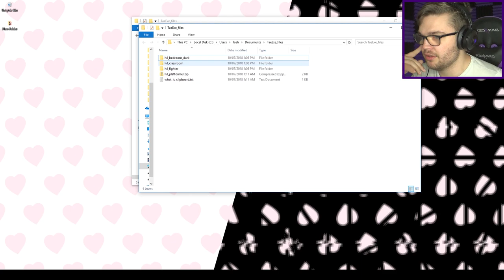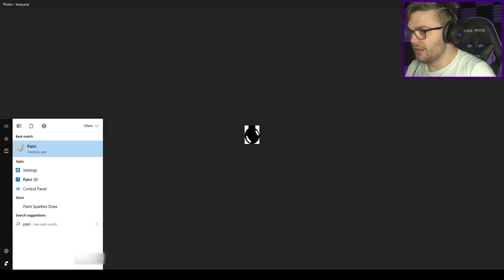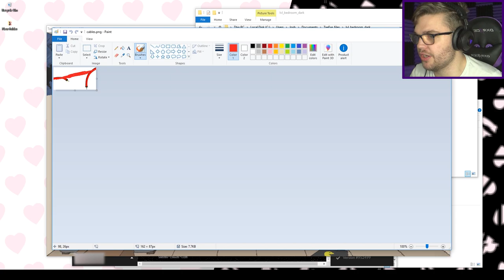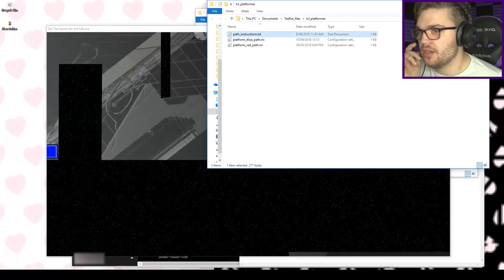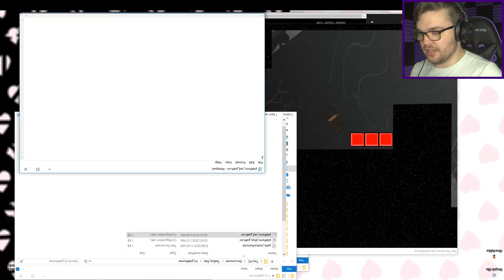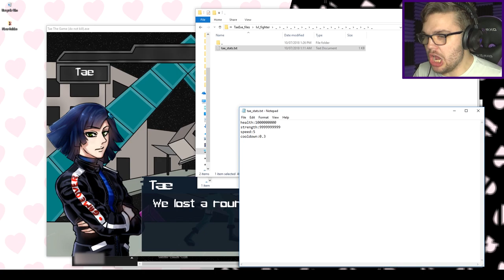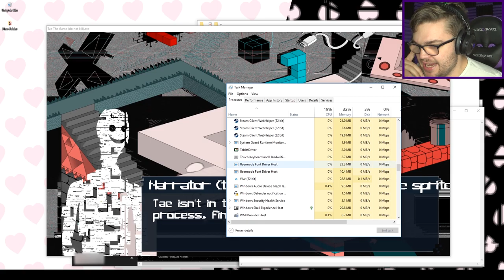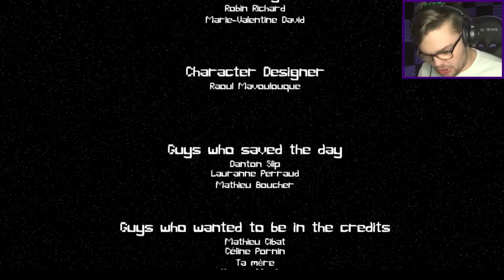THE GAME HAS TAKEN MY PC HOSTAGE! | Tae.exe Gameplay Walkthrough | Meta Puzzle Game | Doki Doki 2?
A game has taken my PC hostage, and it's time to free not only me, but someone trapped inside!

Doki Doki Literature Club inspired a whole new way of looking at games.

What if a game knew it was a game, and could change itself as it pleased.

Tae.exe takes that idea to the next level, and now we have a game that is sentient, and is taking over my computer!

I must work to find the files running this game, and escape it's clutches.

At the same time, it has taken a player into it's code, and they need my help!

Enjoy a unique experience where you play outside the game.
Tae.exe is a meta puzzle game where you interact with the game's files. Help Tae to get out of the Metaverse, a glitched dimension between video games. Tae.exe is inspired by Doki Doki : Literature Club, Undertale, The Stanley Parable and other meta-games.

Advice : Think outside the game

Tae.exe (formely Think Outside the Game) is a 3 month student project started on March 20th and ended on June 5th, in the context of a video game  master degree (Master JMIN at CNAM ENJMIN in France).